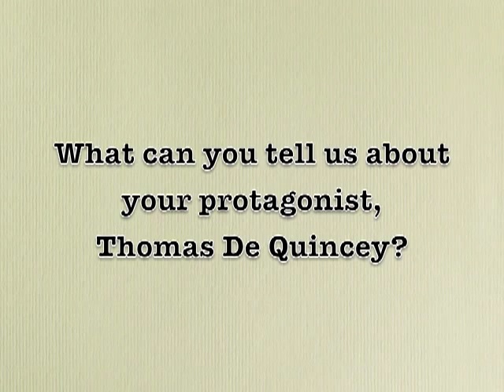David Morrell on Thomas De Quincey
David Morrell, author of Murder as a Fine Art (Mulholland Books, 2013), introduces us to Thomas De Quincey, the real-life writer that inspired Morrell's novel.